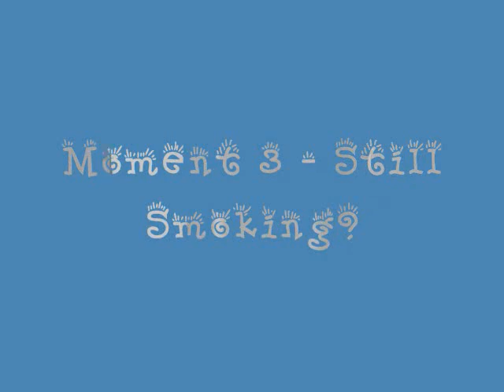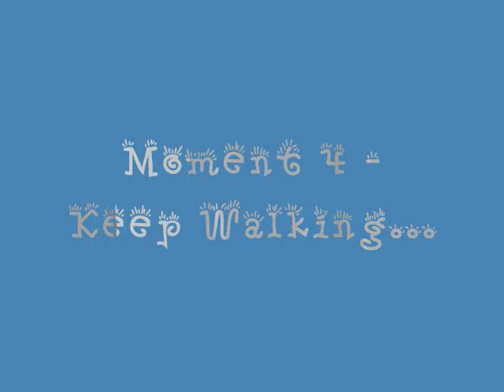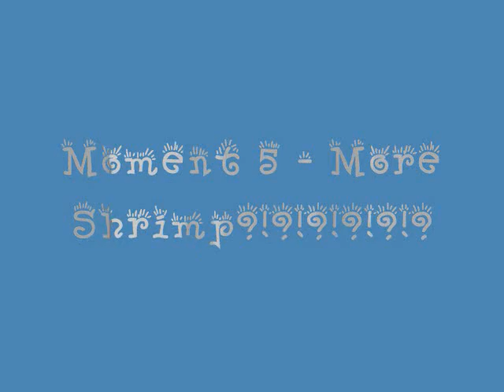Random Moments with Pop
Just hanging out with my pop at my sister's communion party.